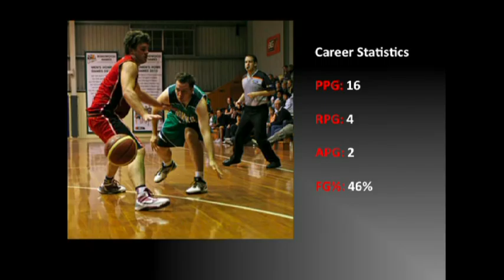John Lister - Highlights Reel 2011